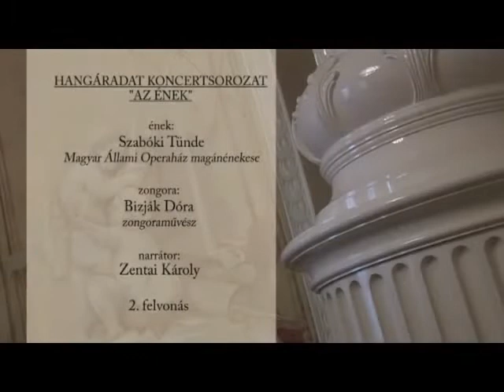Hangáradat - Szabóki Tünde (2014. 10. hét)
A Duo Klavi-Art szervezte komolyzenei koncertsorozat utóbbi állomásán az ének kapta a főszerepet, vendég: Szabóki Tünde a Magyar Állami Operaház magánénekese